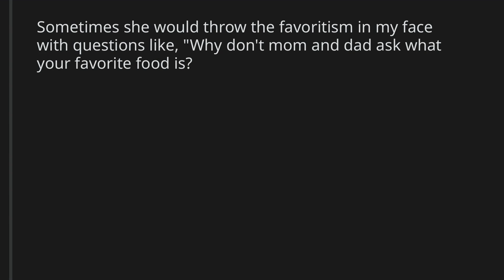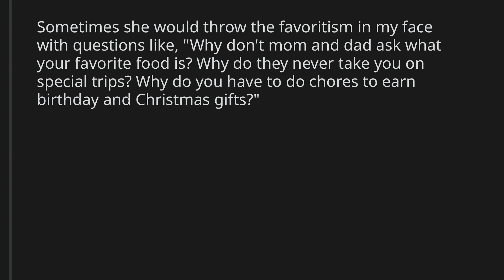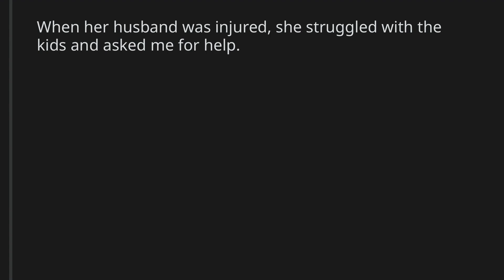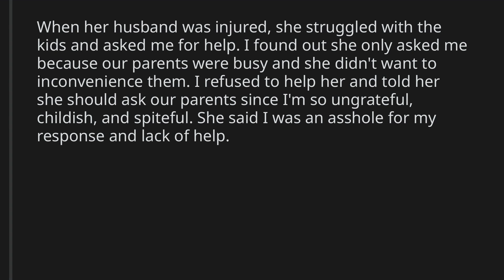AITA for refusing to help my sister with her kids?